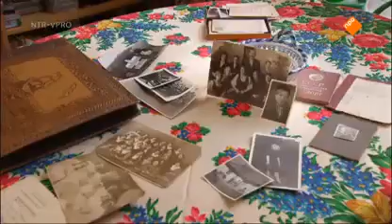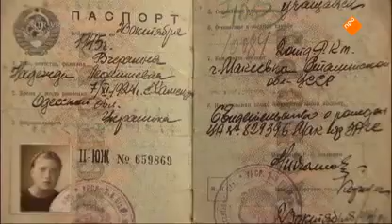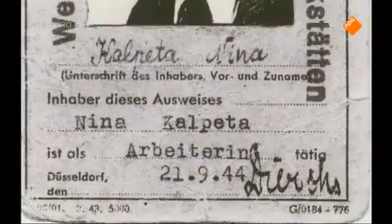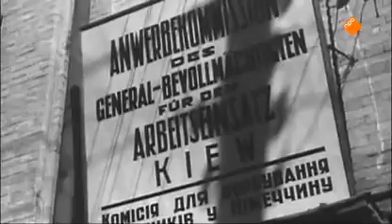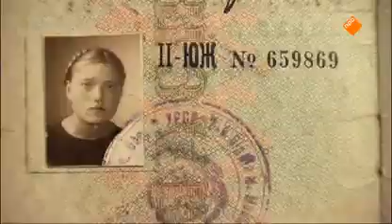Russische oorlogsbruiden in Holland (Intense documentaire)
Na de bevrijding kwamen duizenden vrouwen uit de Sovjet-Unie naar Nederland. Ze reisden hun geliefden achterna die ze hadden leren kennen tijdens .

Andere Tijden: Russische oorlogsbruiden in Holland Vanavond in AndereTijden: Russische oorlogsbruiden in Holland om 21.20 uur op NPO2. Bekijk op .

Op zondag gaan Tania Swibben en haar vriendin Wera Kok, beide voormalig Ostarbeiterinnen, naar de Slavische dienst van de Russisch Orthodoxe kerk in .